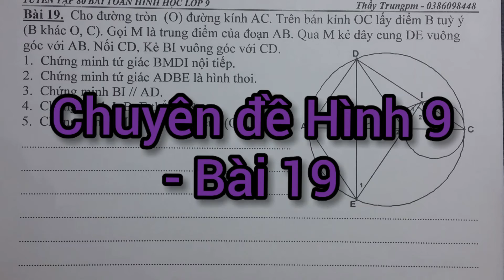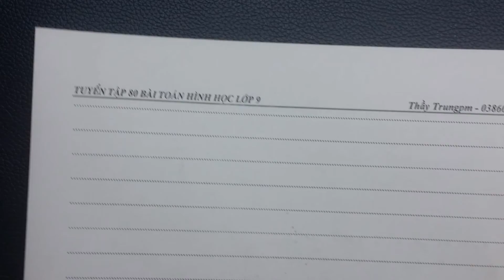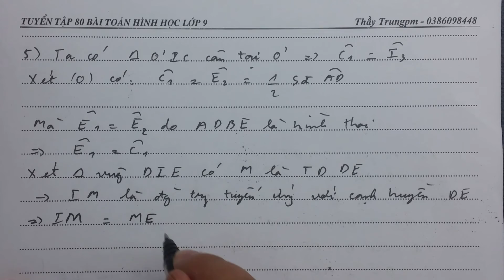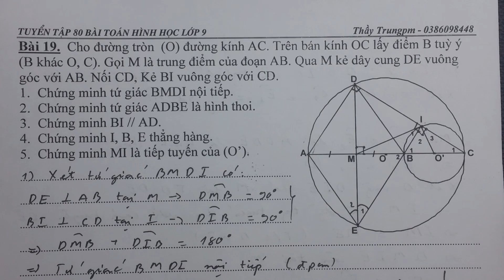Chuyên đề Hình 9 - Bài 19